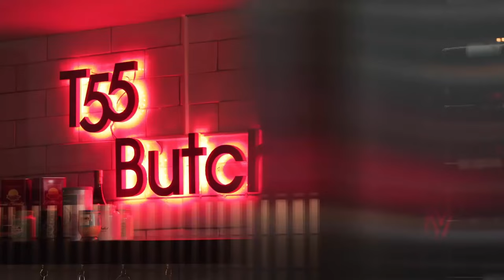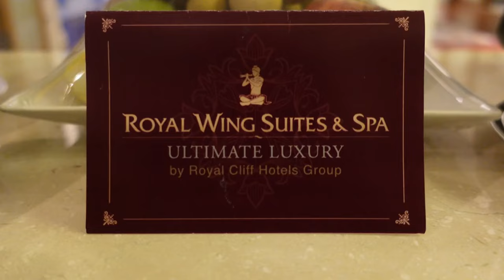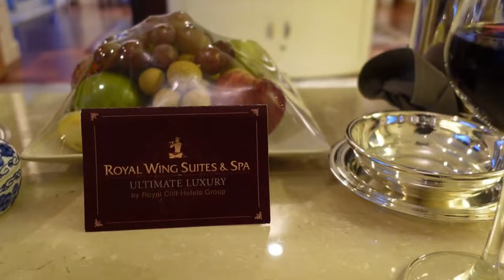Top 10 Best 5-STAR Hotel & Resorts in Pattaya, Thailand | 4k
What are the Best 5-STAR  Hotel & Resorts in Pattaya? So, In this video, We've compiled a list of the Top 10 Best 5-star Hotel & Resorts around Pattaya, Thailand. Pattaya is one of the most popular destinations in Thailand. It has many luxury hotels & resorts to choose from, and we're here to help you find the perfect one.🔥

This video provides a ranking of top hotels & resorts with detailed reviews, information on the best hotel in Pattaya, detailed views of luxury hotels in Pattaya, information on how to book a stay, things to do there, detail of Pattaya nightlife, and all about the Best hotel & resorts in Pattaya, Thailand, and much more.
We will share with you the location, style, and luxurious rooms of the top 10 5-star resorts in Pattaya, Thailand. If you are looking for the best hotels & resorts in Pattaya, this video will help to figure out choose the perfect hotel for you.🔥

Our top 3 choices are the Arbour Hotel and Residence Pattaya, Grande Center Point, and Royal Wing Suites and Spa in Pattaya. If you wonder where to stay in Pattaya, this video is a helpful travel guide for Pattaya that will provide you with some insider tips.🌎⚡️

We've been there dozens of times and even after all that exploring, we still find new things to do. From Pattaya nightlife to the Pattaya beach- we've got it all covered for you. 🔥❤️
So, Never miss visiting these Top 10 Best 5-star hotels in Pattaya. We hope you like this video and find it helpful.❤️

⚡️Chapters:
👉 0:00 Intro
👉 0:36 10: Avani Pattaya Resort
👉 1:26 9: Renaissance Pattaya Resort Spa
👉 2:26 8: Movenpick Siam Na Jomtien Pattaya
👉 3:35 7: U Pattaya Hotel
👉 4:45 6: Intercontinental Pattaya Resort
👉 6:00 5: Hilton Pattaya
👉 7:09 4: Navana Nature Escape
👉 8:05 3: Royal Wing Suites and Spa
👉 9:17 2: Grande Center Point Pattaya
👉 10:14 1: Arbour Hotel and Residence Pattaya